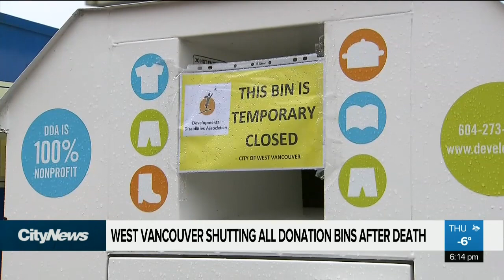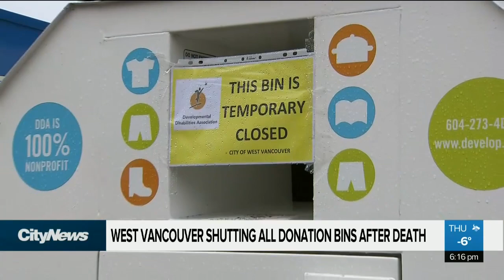West Vancouver shuts down all donation bins after death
The recent death of a man in his 30s has prompted the District of West Vancouver to shut down all donation bins in the area. Greg Harper reports.